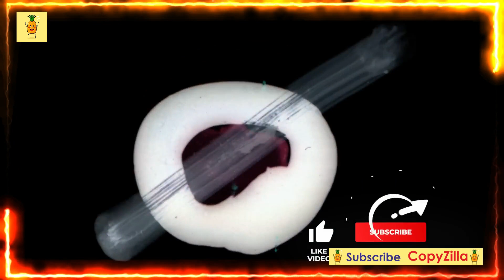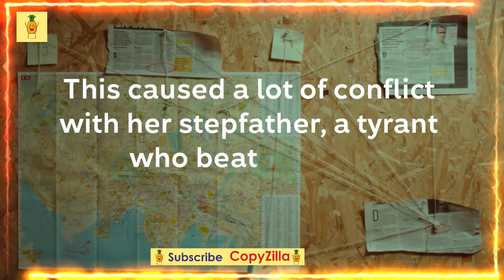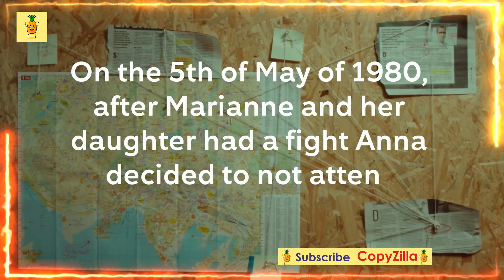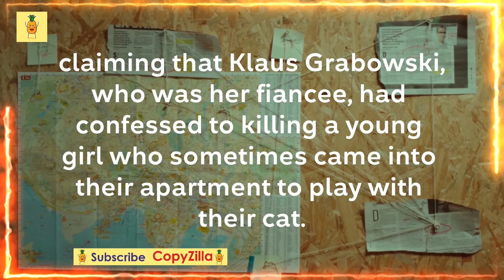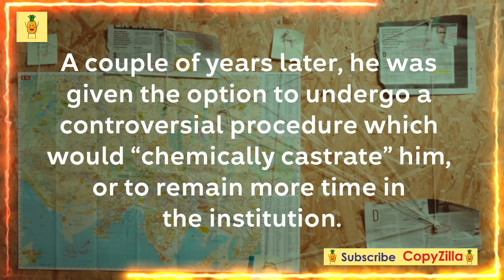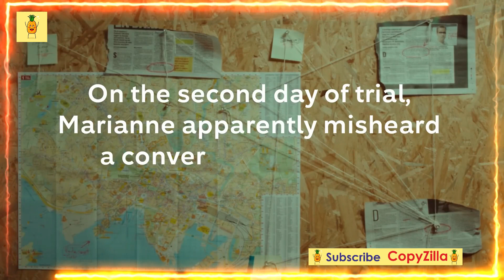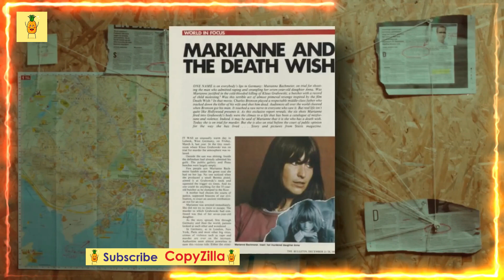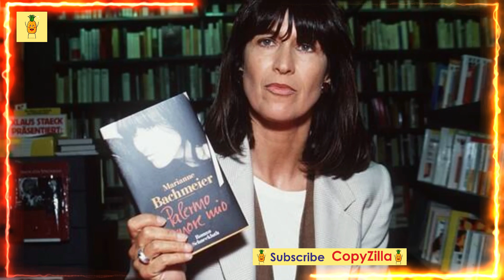Mother killed her daughter killer in the court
On this channel we are uploading good and informative videos from YouTube or elsewhere.
All data on this channel is a copy.